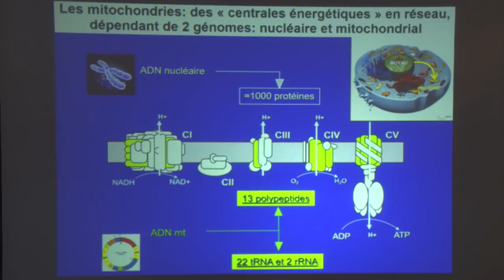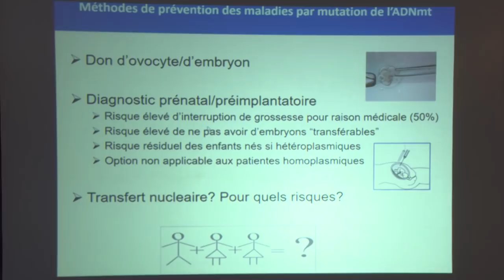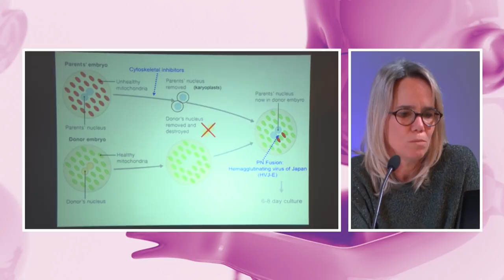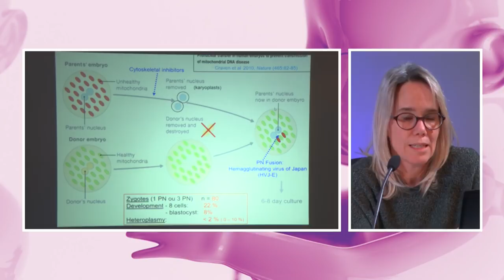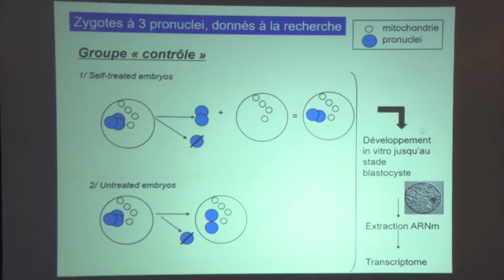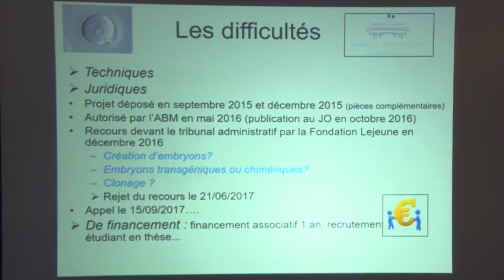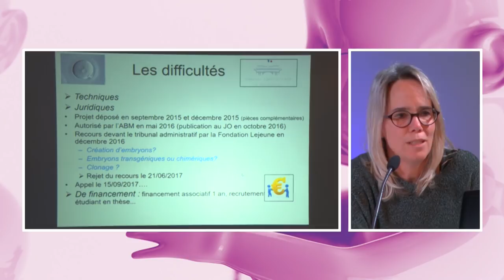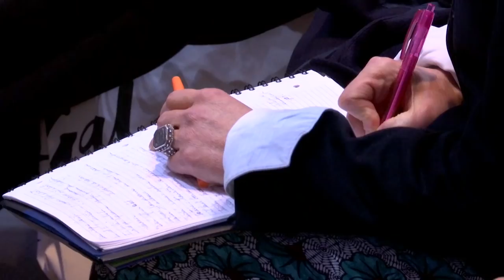FEB 2018 : SOIGNER LES EMBRYONS PLUTÔT QUE DE LES DÉTRUIRE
Pour soigner les embryons, des recherches doivent être menées qui
soulèvent la question du statut de l’embryon humain.
Les problématiques éthiques sont très importantes et le débat doit
nous éclairer sur l’usage du diagnostic préimplantatoire et sur les
thérapies géniques.

Vincent GRÉGOIRE-DELORY, Maître de conférences à l’Université
catholique de Toulouse (Directeur de l’Ecole Supérieure d’Éthique des
Sciences), responsable de la plateforme éthique Toulouse White Biotechnology.

Bertrand KIEFER, Rédacteur en chef de la Revue Médicale Suisse, directeur des éditions scientifiques Médecine et Hygiène, membre du Comité d’Éthique de l’université de Genève, auteur.

Anne-Sophie LAPOINTE, Ancienne présidente de l’association VML
(Vaincre les Maladies Lysosomales), membre du CA de VML, d’Eurordis, de L’Alliance Maladies Rares, de Maladies Rares Info Services et du Codeem, membre du Comité d’Éthique de l’INSERM, auteure.

Julie STEFFANN, Docteur en médecine et docteur ès sciences, ancienne  interne et chef de clinique des Hôpitaux de Paris, spécialisée en biologie médicale, professeure de génétique à l’Université Paris-Descartes, praticien hospitalier dans le service de génétique de l’hôpital Necker-Enfants Malades.

Bernard BAERTSCHI, Philosophe, Université de Genève.